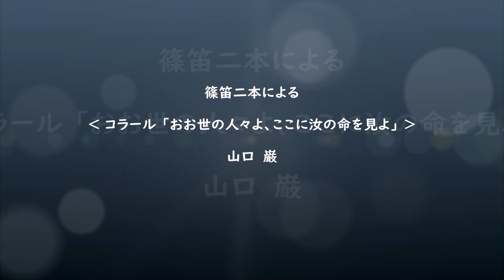篠笛二本による ‹ コラール 「おお世の人々よ、ここに汝の命を見よ」 › 山口 巌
明　珠